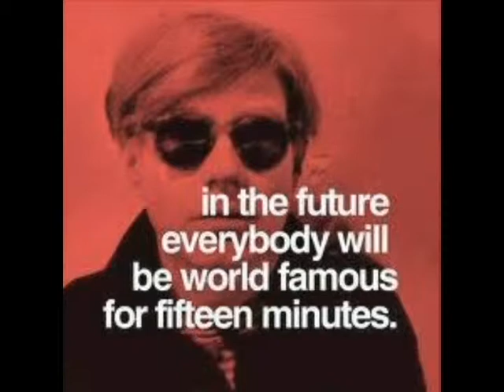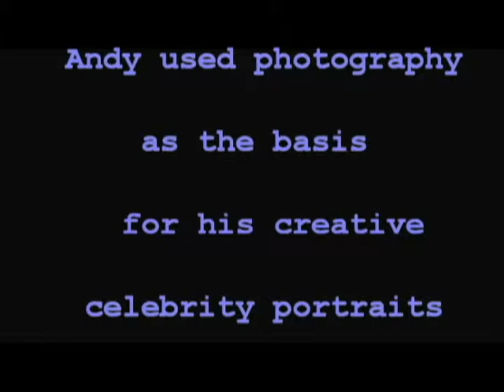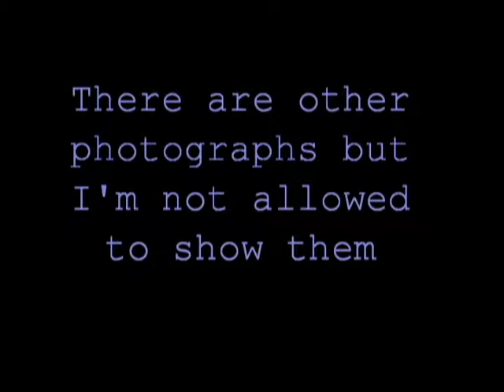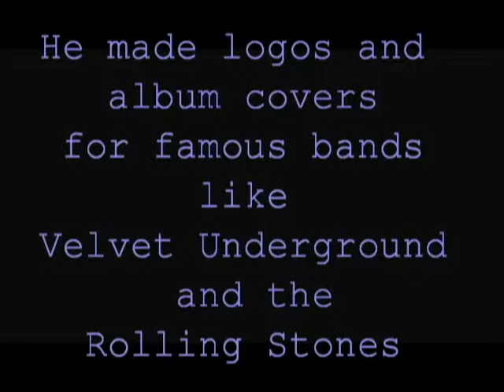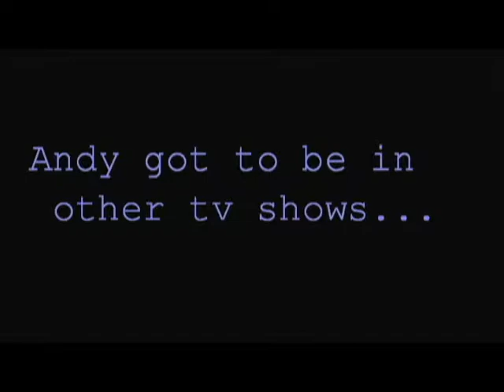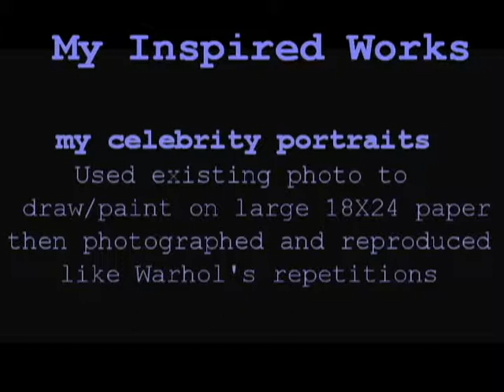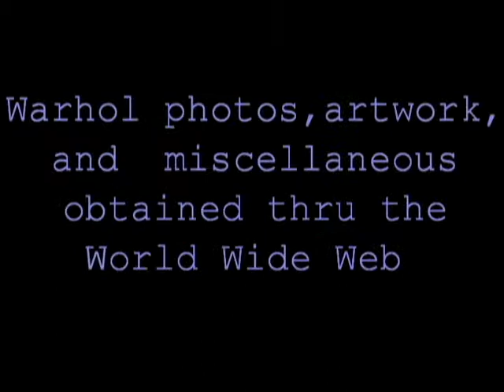Warhol BEST version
Final Project for college Photography class. All the artwork at the end, celebrity portraits I had made over 20 yrs ago, were thrown out by stupid ex-husband. All I have left are photographs of them.